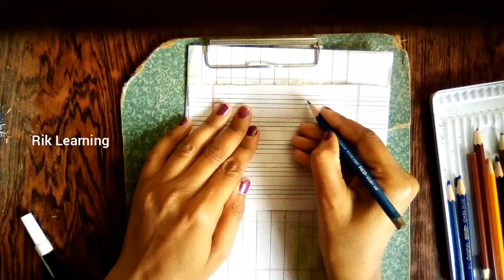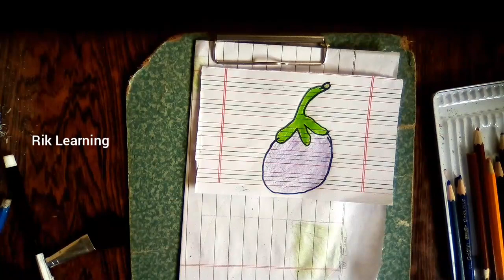😍Learning How to Draw, Drawing Practice✍️, Easy Drawing✏️